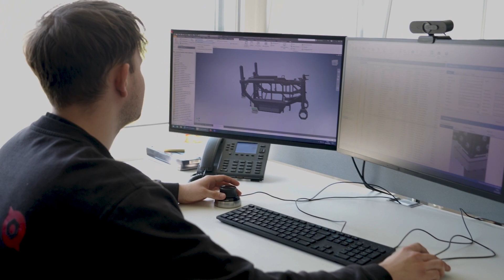Ausbildung Technischer Produktdesigner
🇩🇪 Du gehst den Dingen gern auf den Grund und willst die Technik hinter den Produkten bis ins Detail verstehen? Als Technischer Produktdesigner (m|w|d) gehört das zu Deinem Job. Mithilfe eines CAD-Programms erstellst Du dreidimensionale Fertigungszeichnungen, erarbeitest Stücklisten und führst Berechnungen aus. Du unterstützt die Konstrukteure und lernst unsere Produkte von der Pike auf kennen.
Im Video erzählt Nico von seiner Ausbildung bei ERO.
🇺🇸 You like to get to the bottom of things and want to understand the technology behind products down to the last detail? As a technical product designer (m|w|d), this is part of your job. With the help of a CAD program, you create three-dimensional production drawings, draw up parts lists and carry out calculations. You support the designers and get to know our products from the ground up.
In the video, Nico talks about his training at ERO.